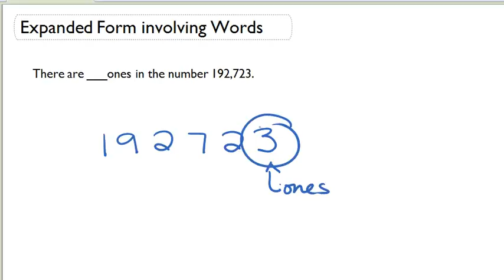Expanded Form involving Words